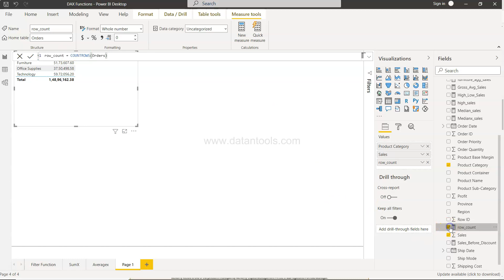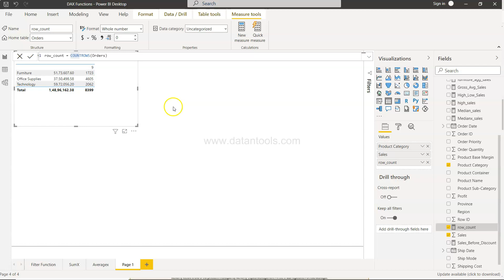How to Count Table Rows in Power BI | Power BI RowCount Function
Power BI Tutorial for beginners on how to count rows of a table.